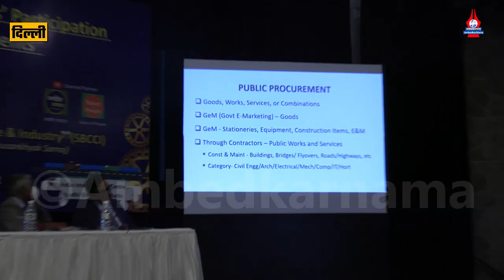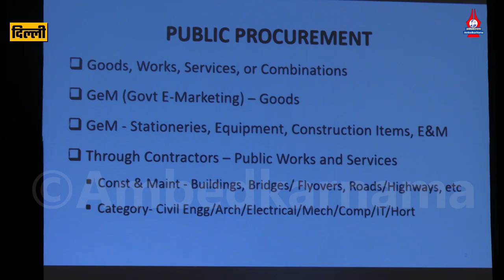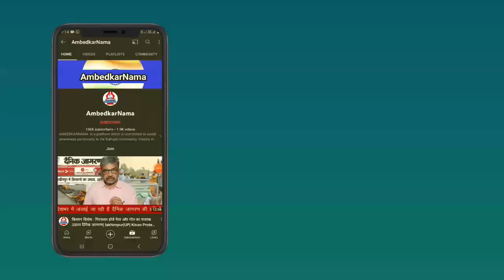Bahujan Kaise Bane Saphal Vyaapaaree?|| बहुजन कैसे बने सफल व्यापारी? Part-6 | AmbedkarNama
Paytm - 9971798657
Google Pay -
Phone Pay -

Name.  Shalini